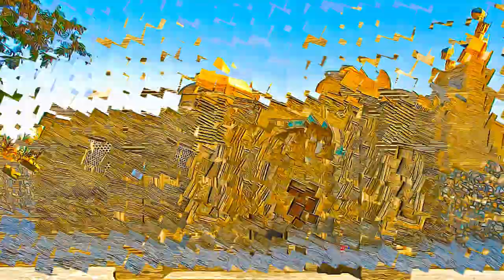Uzbekistan - Historic Centre of Bukhara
Historic Centre of Bukhara - Uzbekistan